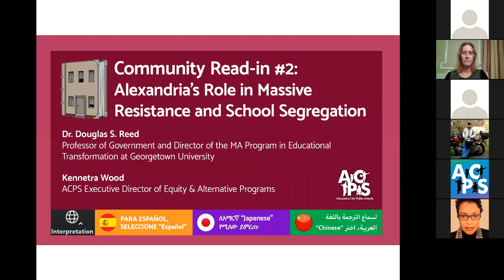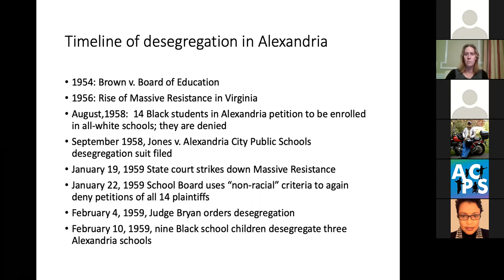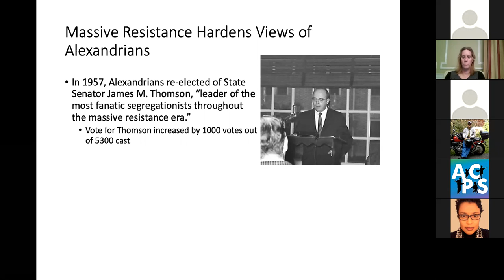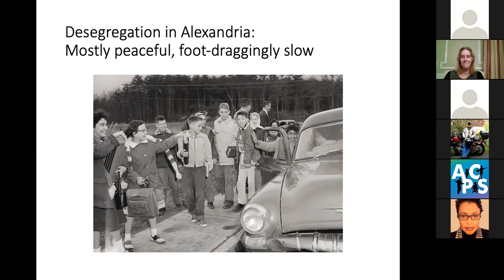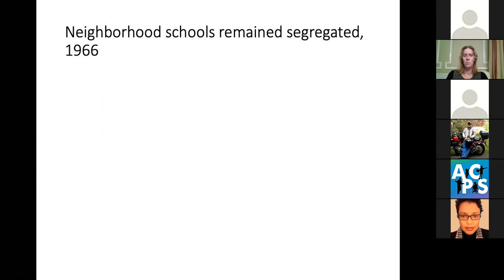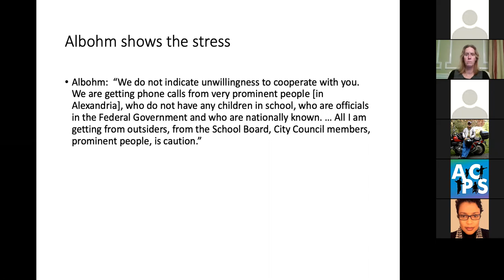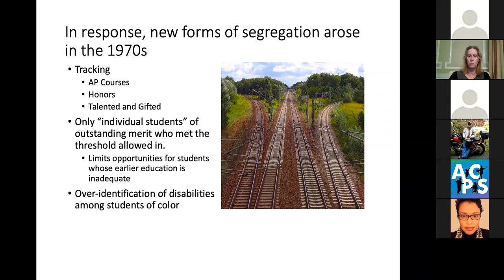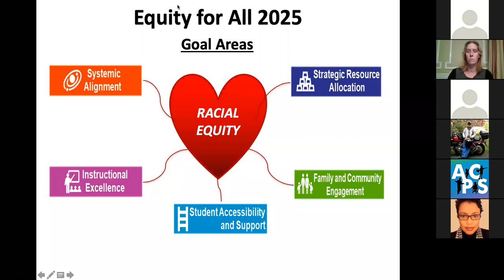Read-In #2: Alexandria’s Role in Massive Resistance and School Segregation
Dr. Douglas S. Reed  discusses how Alexandria City took part in Virginia’s Massive Resistance, and what role our town leadership played in fighting the integration of our schools. This discussion offers a glimpse into what it was like for Alexandria students during this difficult time in our history. ACPS Director of Alternative Programs & Equity Kennetra Wood co hosts and identifies ties to systemic racism rooted in our system.